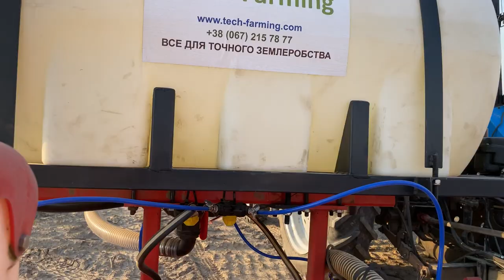Тюнінг Gaspardo MTR 8